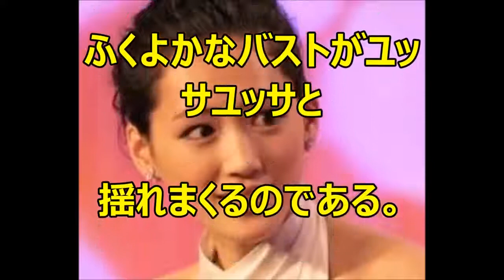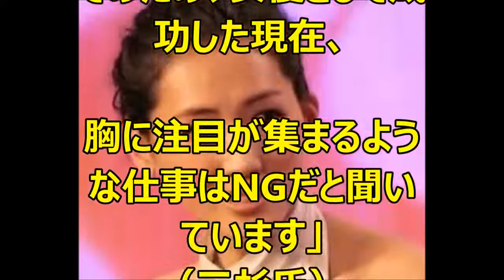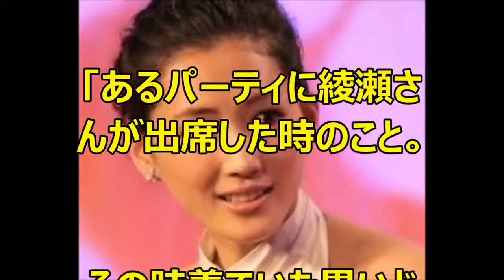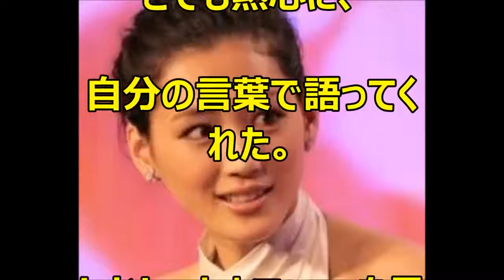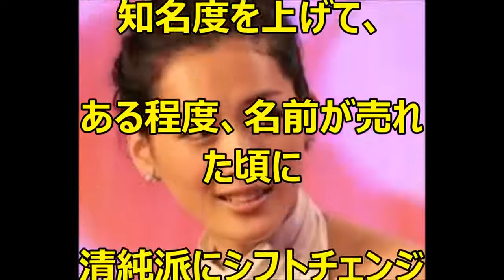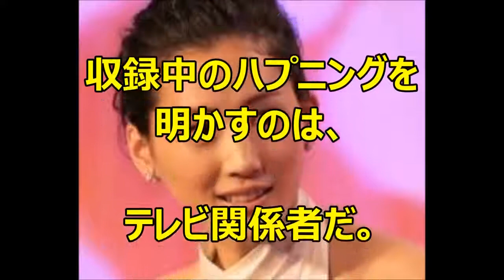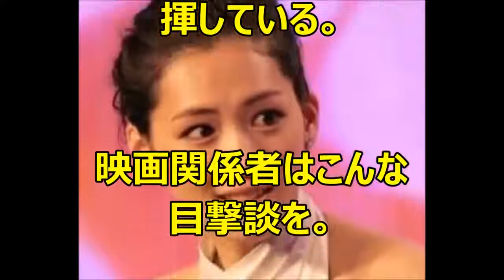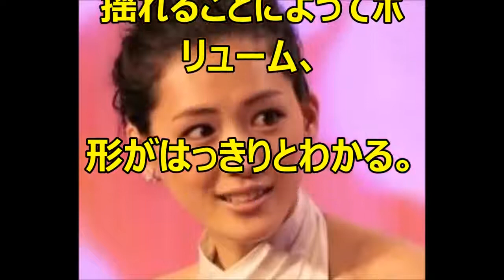Fカップバストの綾瀬はるかが収録現場にスケスケ衣装で！天然か？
綾瀬はるかが、CM出演しているタイヤメーカーの発表会に出席。CMで披露している白衣姿をマスコミに披露した。 引用： 色々なネタをどんどん.